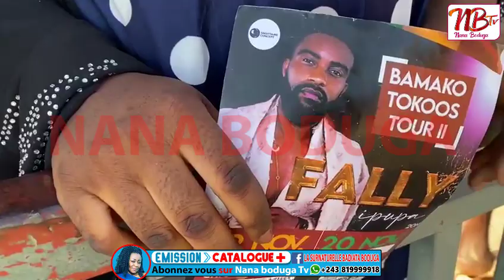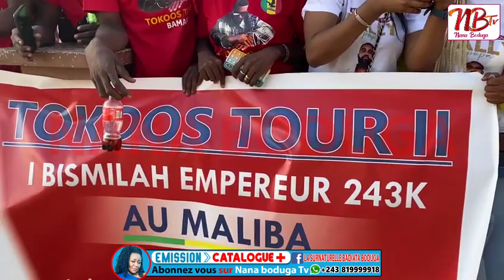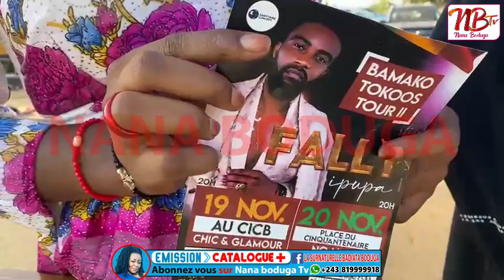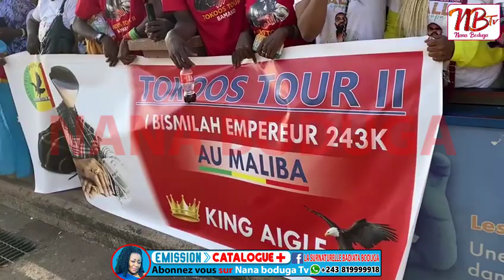L'ARRIVEE DE F@LLY IPUPA A BAMAKO ! BA WARRIORS MALIENS BAYAMBI YE AVEC IMPACT ! NZOTO NDE MAKAMBU.